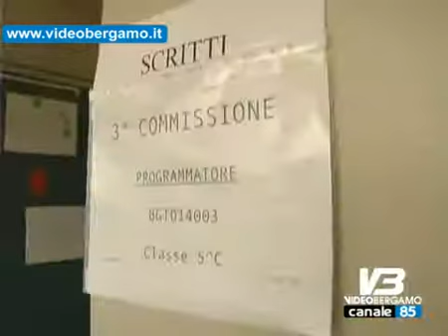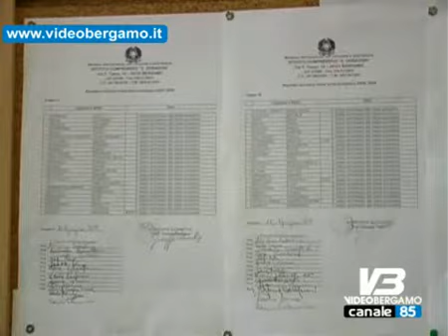maturita oggi sui banchi per la terza prova